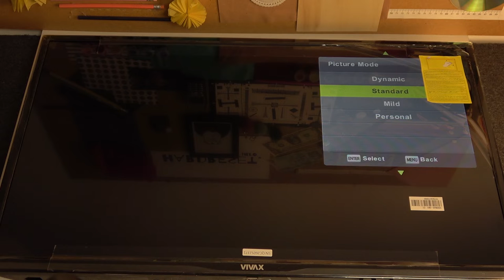Match Picture Mode to the Content on VIVAX 32 TV-32LE Android Smart TV to Get the Best Image Quality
Click for VIVAX 32 TV-32LE112T2 Android Smart TV top tips & tricks
In this video, I will show you how to get the best viewing experience on VIVAX 32 TV-32LE112T2 Android Smart TV. In Tv, settings go to the Picture Mode and there you will be able to choose different picture modes, including movie or games mode.
How to change picture mode on VIVAX 32 TV-32LE112T2 Android Smart TV? How to adjust display settings on the VIVAX 32 TV-32LE112T2 Android Smart TV?